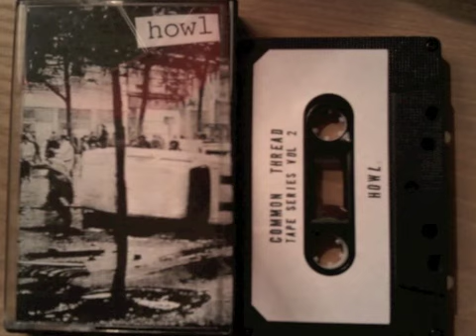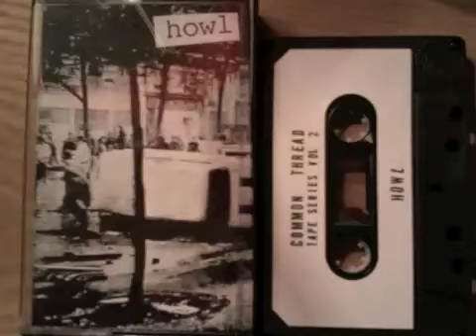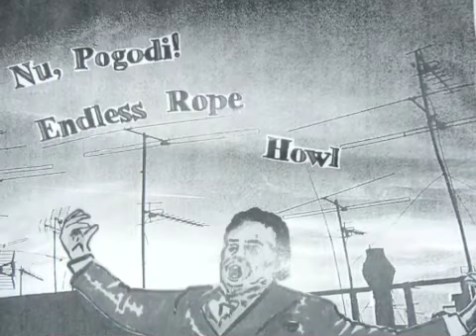Howl demo 2012 hardcore punk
howl first demo 2012. Sheffield uk hardcore punk band. raw, basic, sloppy hc punk.